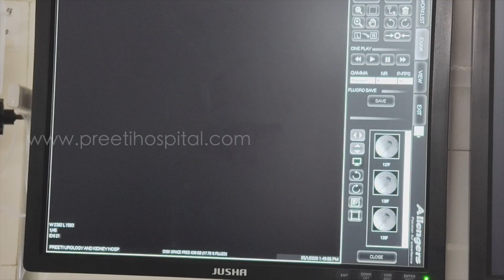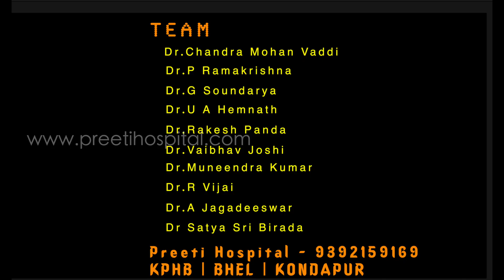A to Z About Puncture in Prone PCNL vs Supine PCNL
From Preeti Urology And Kidney Hospital.
By Dr.V. Chandra mohan  And Team
MBBS (Osmania), MS(AIIMS),  MCh  (PGI),
MRCS (UK), DNB (Gold Medal).

# A to Z About Puncture Prone PCNL vs Supine PCNL Explained by Dr. V Chandra Mohan